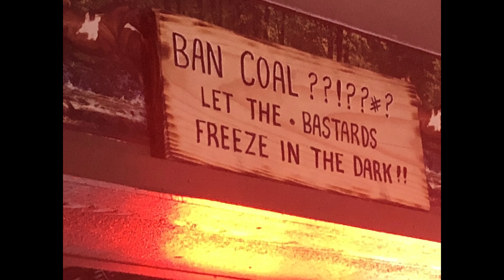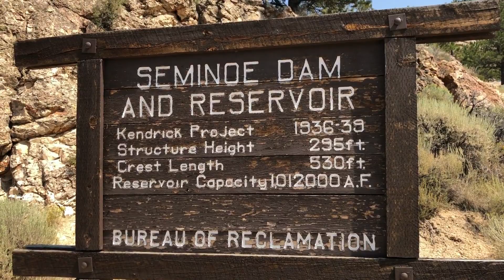PS EP 45 ~ Hanna & Seminoe Reservoir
Aug 17, Sights around Hanna and the Seminoe-Miracle Mile area in Wyoming